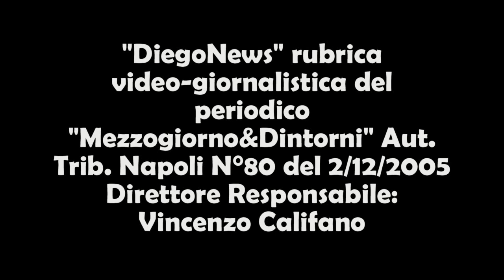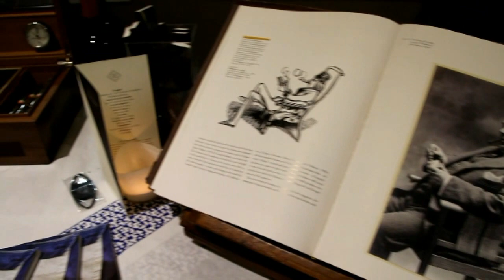Ad Acqu'e Sale un itinerario del gusto attraverso I Sapori della Toscana.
Gli ospiti della serata hanno potuto degustare il menu realizzato a quattro mani dal maestro Antonino Esposito e dal  resident chef Michele Mazzola).

Protagonisti della cena  i prodotti della tradizione enogastronomica toscana (tra cui prodotti di Cinta Senese, cinghiale, pici, oli e vini toscani) declinati in modo diverso a seconda che giungano a tavola dalla cucina o dalla pizzeria (le due anime di Acqu'e Sale).

Al termine della cena il viaggio del gusto è continuato con un laboratorio di presentazione e degustazione del Sigaro Toscano, abbinato a Distillati e Cioccolato.

Partner dell'evento  l' Azienda Agrocola Fratelli Rongo, Azienda Agricola Salustri e il Club Amici del toscano.